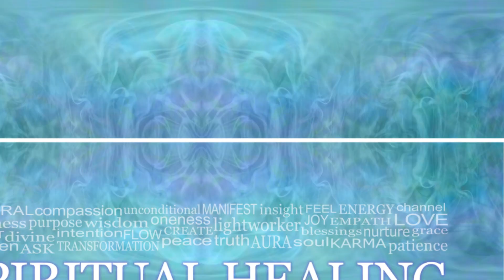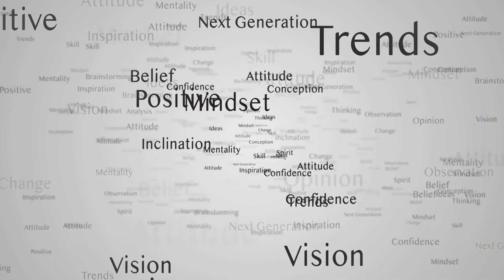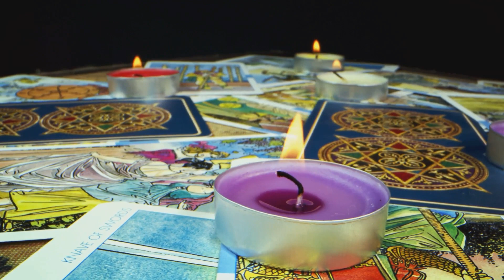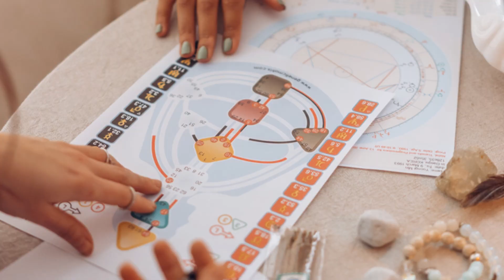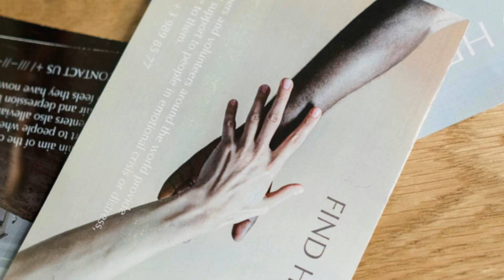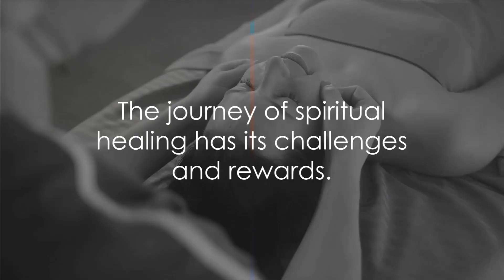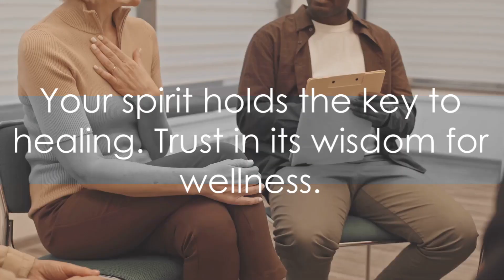Spiritual Healing for Specific Conditions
Welcome to Healthy Hub Haven, your ultimate destination for all things health and wellness! 🌿 Join us as we embark on a journey to cultivate a vibrant and fulfilling life through nourishing food, mindful movement, and holistic living. 🍏💪 With our team of wellness experts, chefs, and fitness enthusiasts, we're here to inspire and empower you to prioritize your well-being every step of the way. From delicious and nutritious recipes to energizing workouts, mindfulness practices, and expert tips on living your healthiest life, we've got you covered. 🥗💫 Whether you're seeking to improve your diet, boost your fitness routine, enhance your mental well-being, or simply seeking inspiration for a healthier lifestyle, you'll find everything you need right here at Healthy Hub Haven. 💚

Amazon Smartwatch

Amazon Professional Blender

Amazon Office/Home Under Desk/Couch Treadmill

Amazon Sunbeam Cordless Heating Pad, Portable and Rechargeable for Back, Shoulder and Cramps Pain Relief

Amazon Breo iDream5s Electric Head Massager, Eye & Neck Massage Helmet

Amazon Food Scale